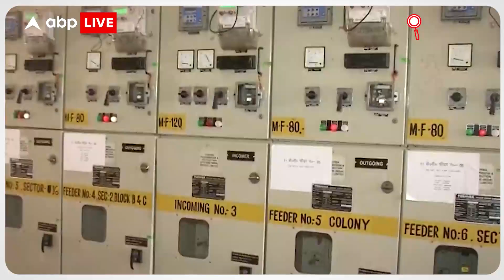Uttar Pradesh में AAP का बिजली खोजो अभियान, लालटेन लेकर निकलेंगे कार्यकर्त्ता | ABPLIVE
Uttar Pradesh में AAP का बिजली खोजो अभियान, लालटेन लेकर निकलेंगे कार्यकर्त्ता